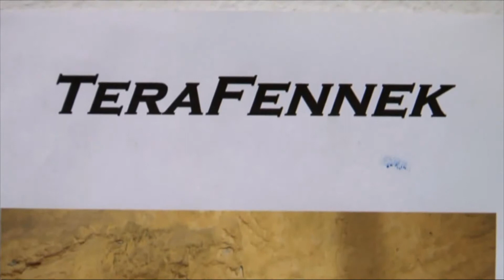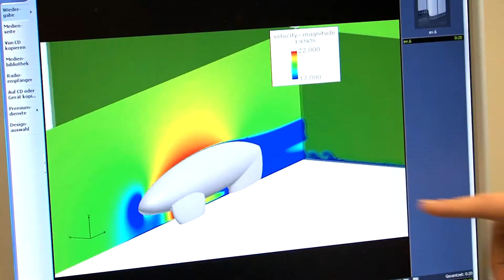Energy Globe Award Austria 2010, Nominiert - Kategorie Jugend (Steiermark)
TERA-Fennek, TU Graz:
mit 1 Liter Superbenzin von Graz nach Rom